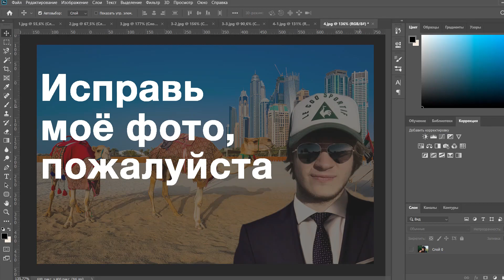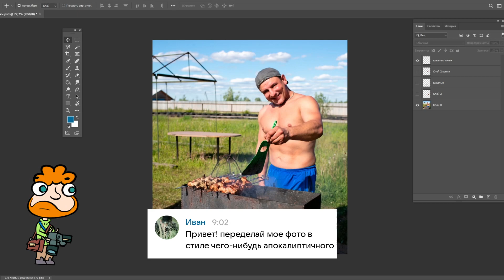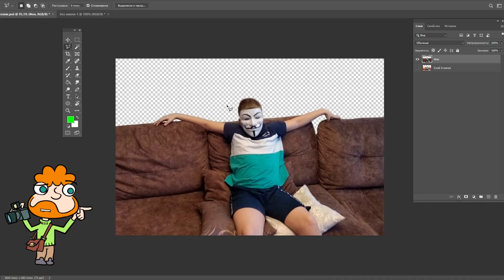Исправляю фотографии своих подписчиков по их просьбам. Выпуск 56.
56-й выпуск видео рубрики «Исправь моё фото». Суть рубрики проста. Мне присылают фото и просят, что-нибудь исправить, а я с помощью программы фотошоп это делаю. Сегодня тебя ждет парень, который захотел стать врачом. Девушка, которая оказалась в грустном Питере и еще много всего интересного.